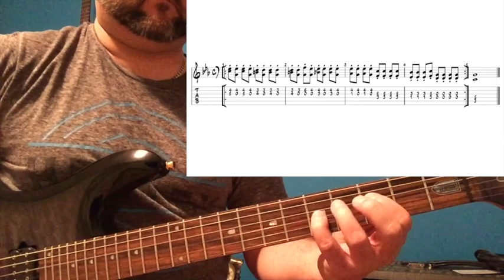Capsule Covid #3 - Fallen Leaves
Capsule Covid #3